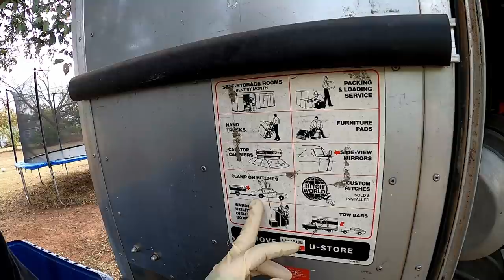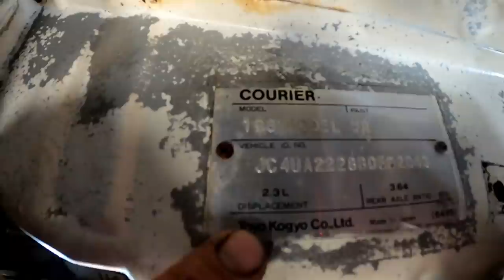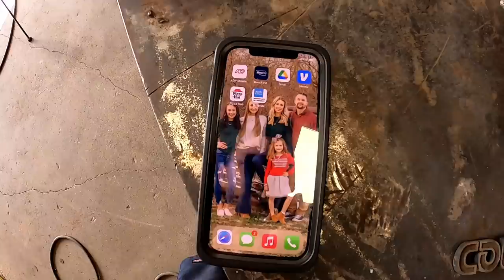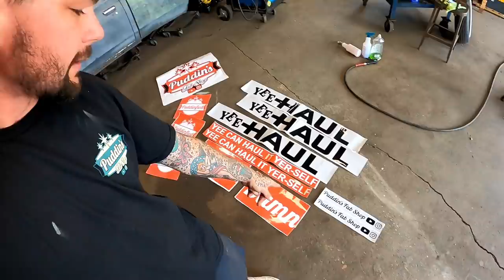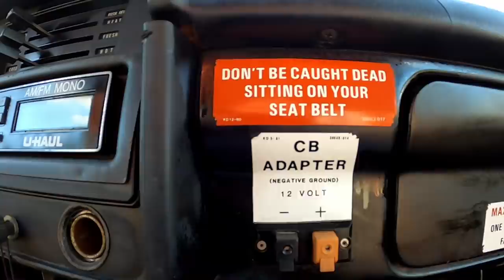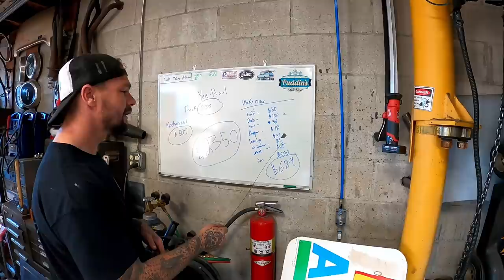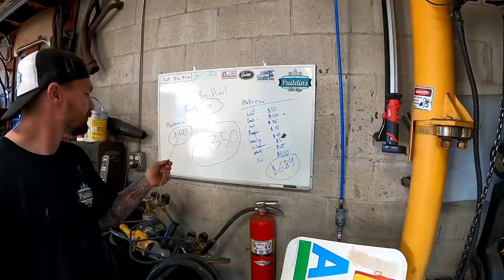ABANDONED U-Haul MINI TRUCK gets budget friendly makeover. ((1981 Ford Courier Box Truck ))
This ones too much fun! With a little cash we just gave this ol' girl a lot of sass! Watch along as she gets her paint addressed, interior cleaned up, a custom bumper, lowered down, new stickers and more!